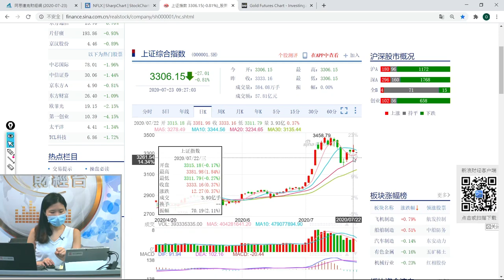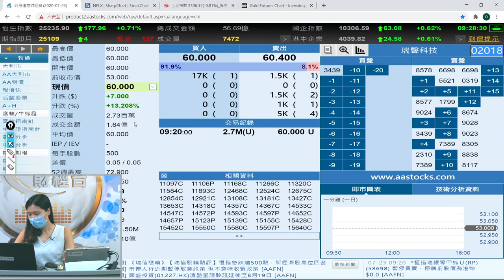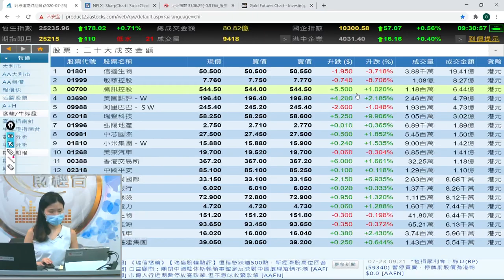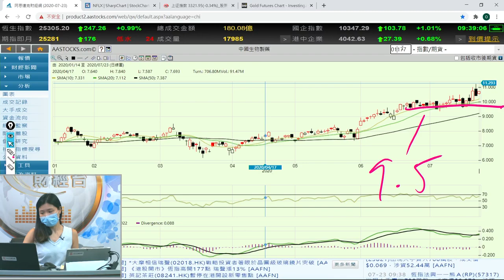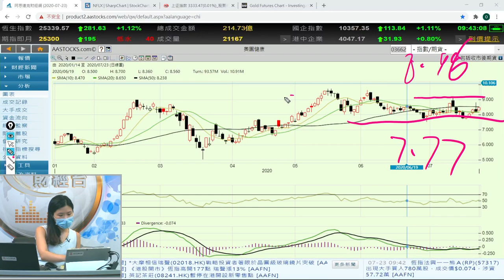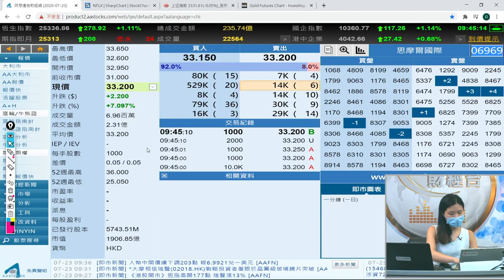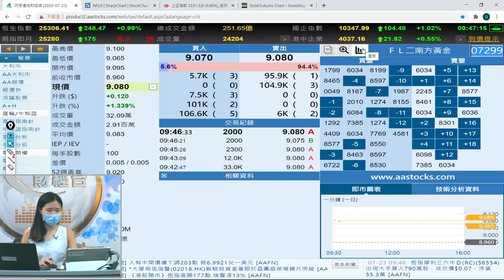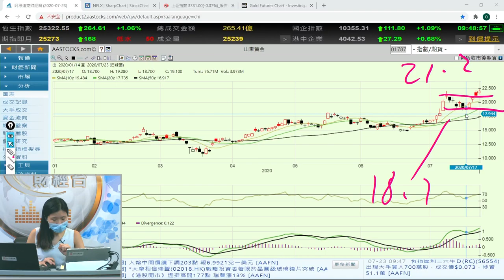都話無事啦 今日咪升返 - 早市焦點 23-7-2020 09:15 - 09:45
都話無事啦 今日咪升返

富昌財經台 日期 : 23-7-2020 節目 : 早市焦點 時段 : 09:15 - 09:45